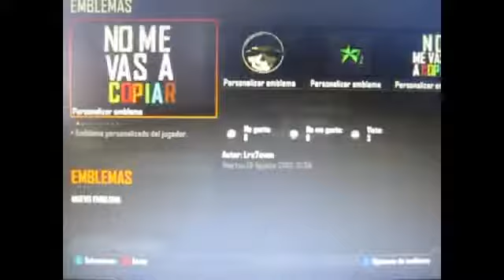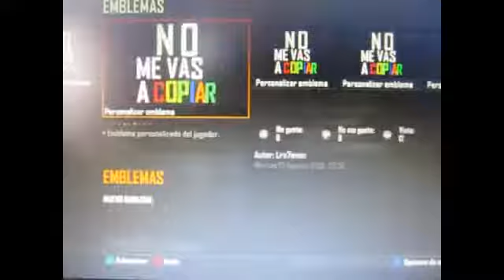Turorial CoD Black Ops 2 Copiar Emblemas y Evitar Que Te Copien Tus Emblemas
bueno la conbinación de botones es la  siguiente:B+B+B+A+A+B+A.ESTO ES DANDOLE ENCIMA DE BARRACONES SIN METERSE DENTRO, A LA Y DE AMIGOS Y ELEGIMOS EL JUGADOR QUE QUERAMOS COPIAR Y LE DAMOS A CANAL DE JUGADOR,A CONTINUACION BAJAMOS RAPIDO HASTA EL APARTADO EMBLEMAS Y PONEIS LA CONBINACION DE BOTONES.SIRVE PARA XBOX Y PS3.LIKE Y SUSCRIBIROS.HASTA EL PROXIMO VIDEO